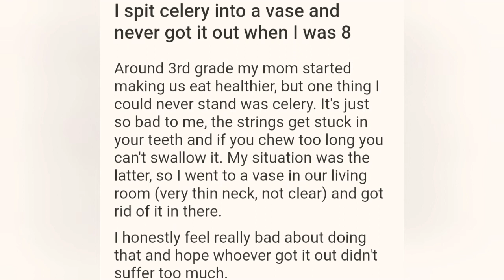#21 confession|I spit celery into a vase and never got it out when I was 8|learning English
confessiondescribes the social and cultural activity of sharing stories, sometimes with improvisation, theatrics or embellishment. Every culture has its own stories or narratives, which are shared as a means of entertainment, education, cultural preservation or instilling moral values.[1] Crucial elements of stories and confession include plot, characters and narrative point of view.